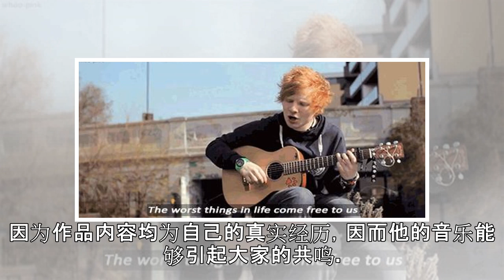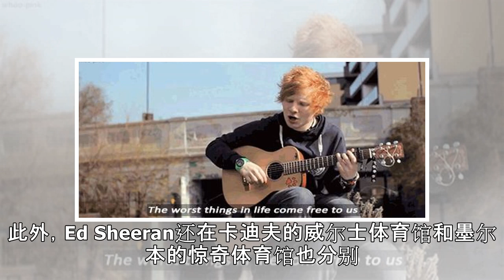冠绝巡演票房，Ed Sheeran这块金字招牌是怎么来的？|界面新闻 · 娱乐